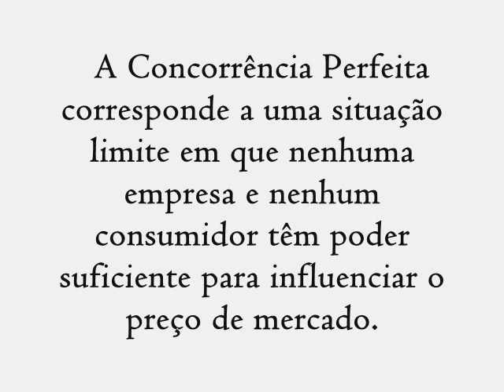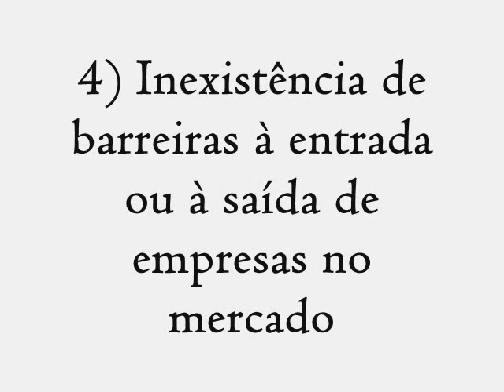concorrencia perfeita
economia e empreendedorismo